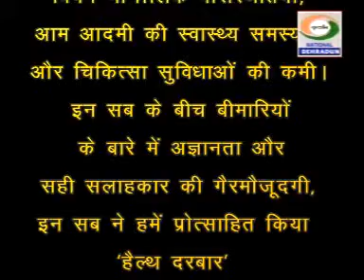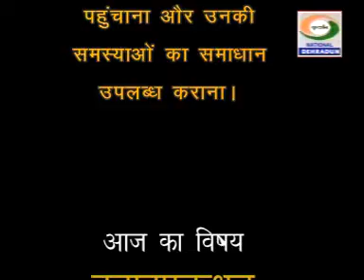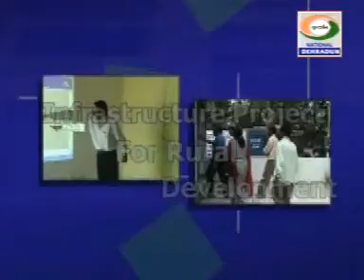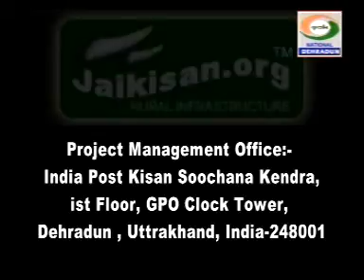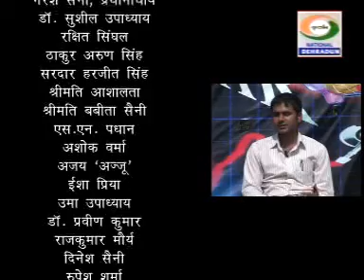NEWS 7 Halt Darbar EP STRESS MANAGEMENT GRD